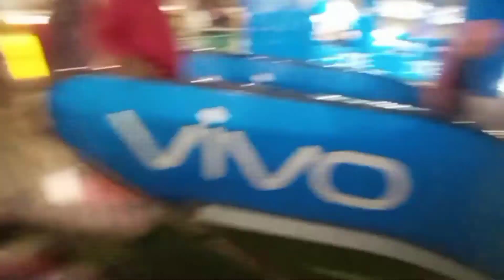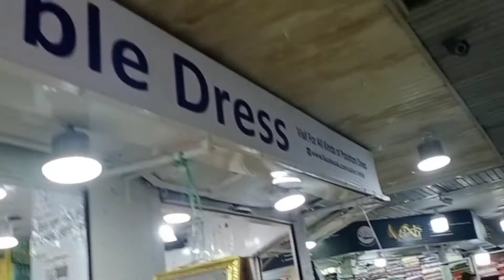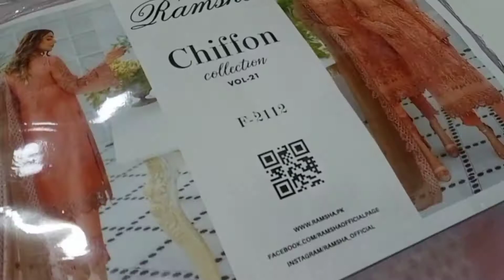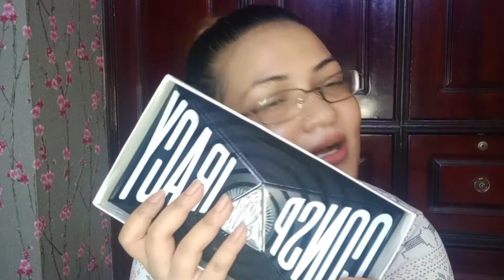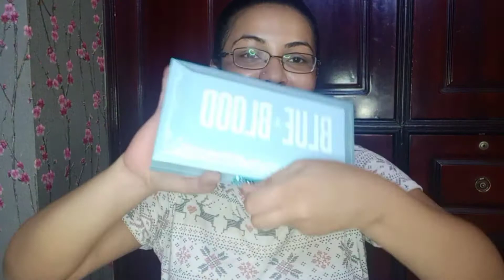Ramadan Vlog #5 🌙 Eid Shopping at Eastern Plus + Parcel Receive ✅ | Joya Hassan